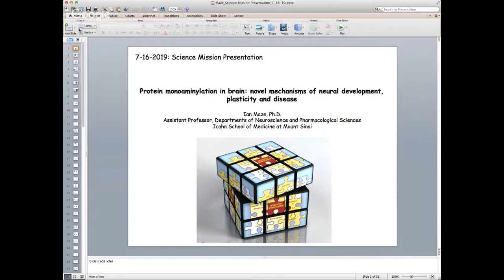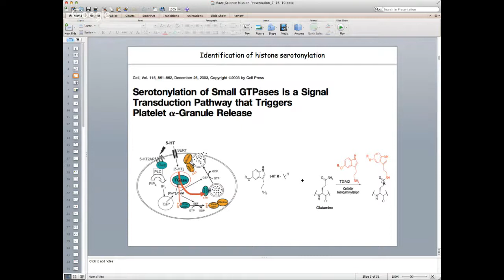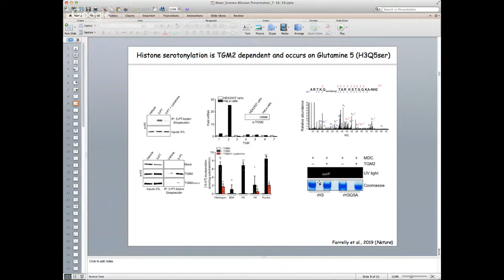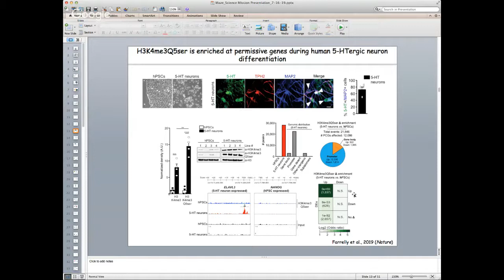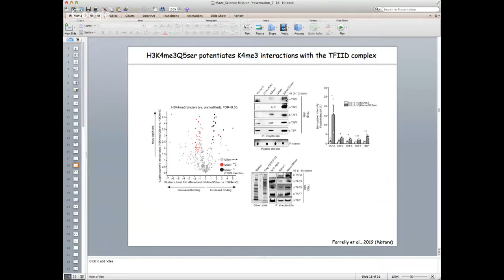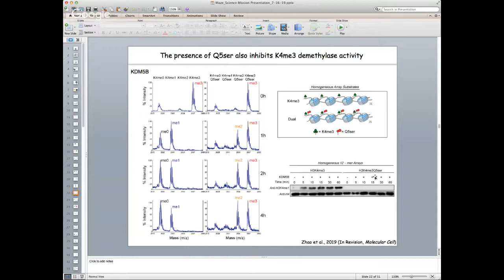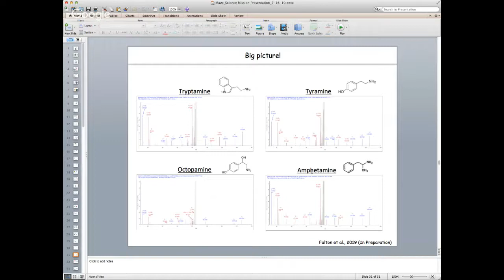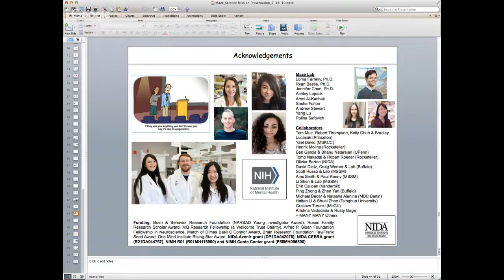"Protein monoaminylation in brain: novel mechanisms of neural development, plasticity and disease"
Dr. Ian Maze
Assistant Professor of Neuroscience and Pharmacological Sciences, Icahn School of Medicine at Mount Sinai, NY